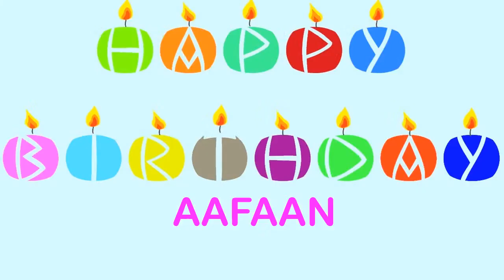Aafaan wishes Mensajes